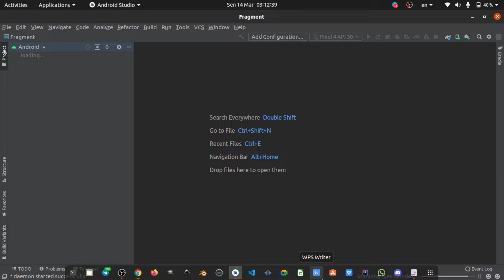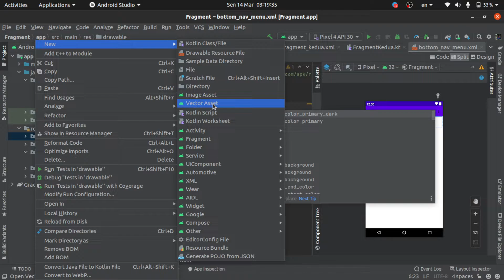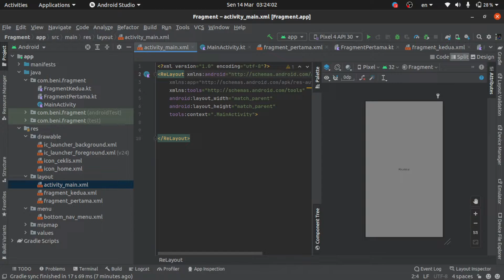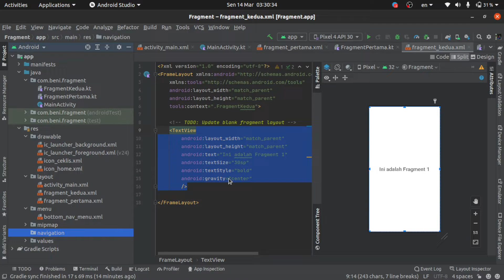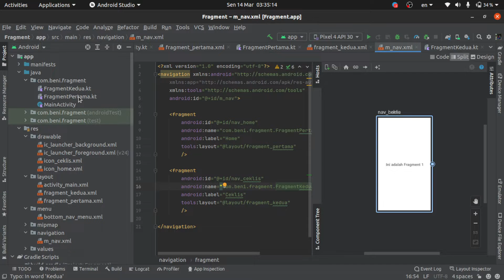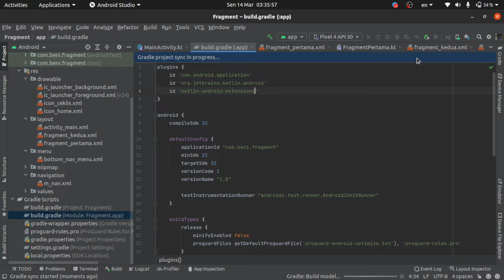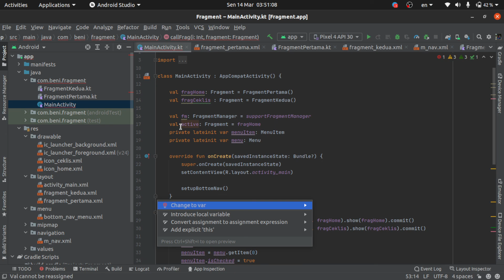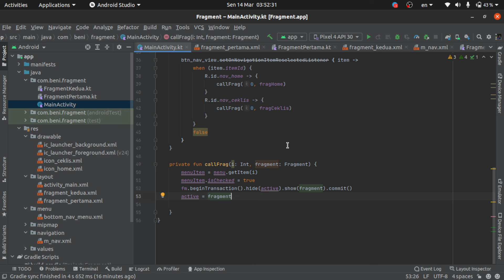Penggunaan Fragment pada Android Studio | KOTLIN